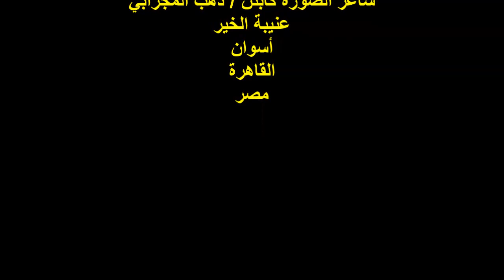ندوة ملتقى ظل الصفصافة/الشاعر والإعلامي/أ/أيمن البدري/الخميس 17/8/2023/هيئة خريجي الجامعات/القاهرة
المدير التنفيذي للندوة الشاعرة الأستاذة / منى جلال
أمسية تكريم الشاعر الكبير / محمود السيد
المدير الإداري لملتقى ظل الصفصافة
الشاعر والإعلامي الأستاذ / أيمن البدري